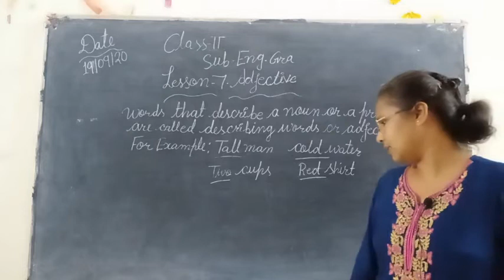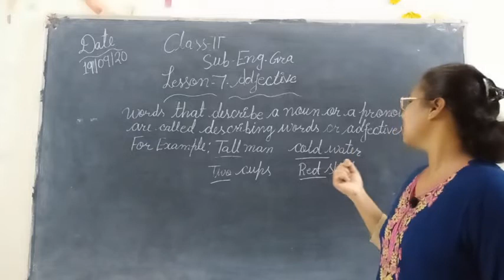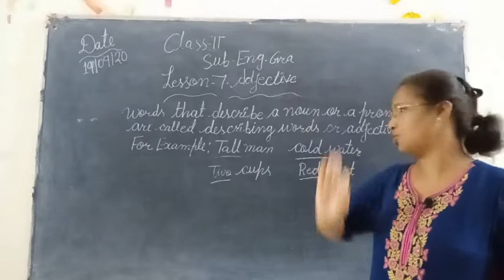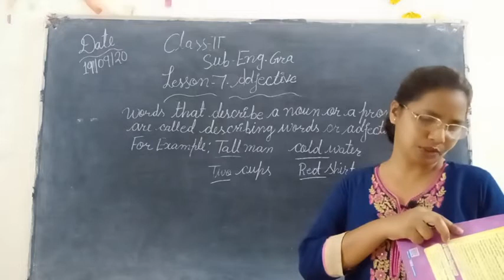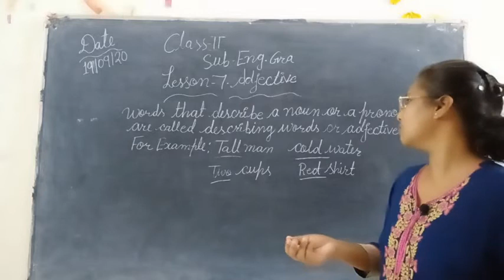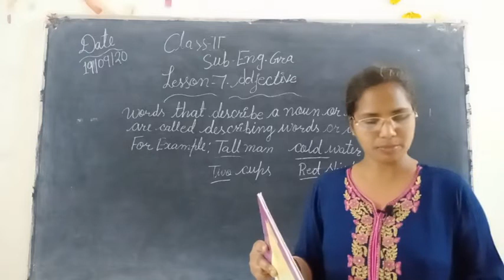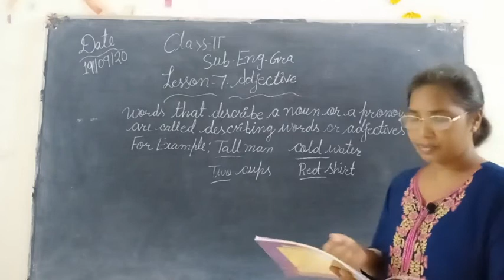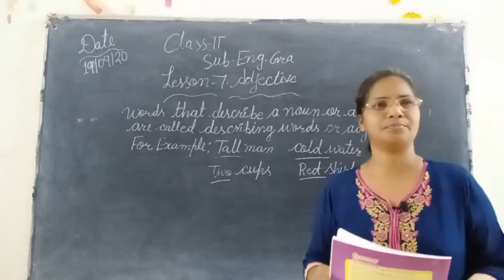# Adjective Ch 7 # class 2 English Grammar By Anjana Titus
Published on 19 Sep 2020 (Goyal Brothers Prakashan)